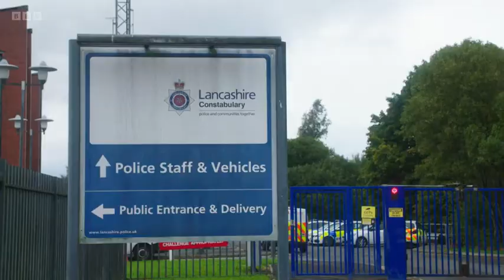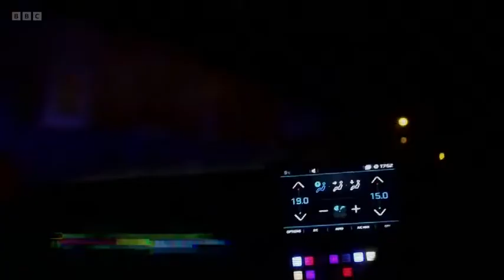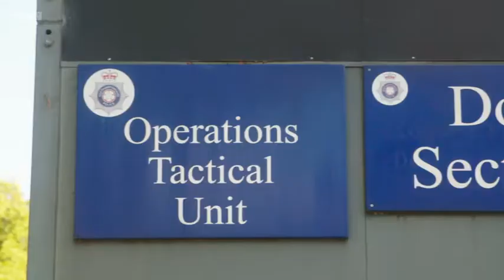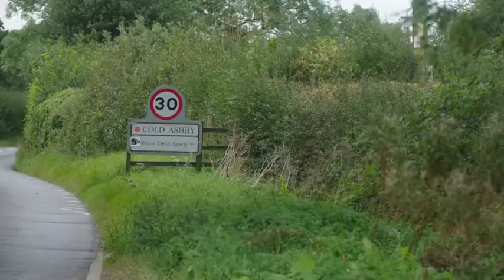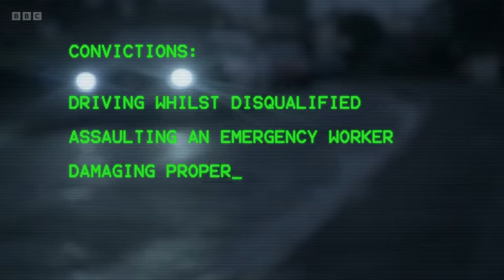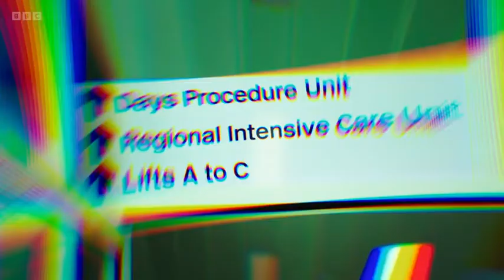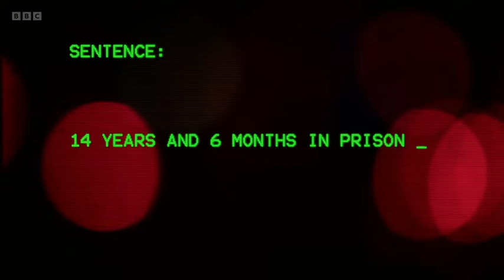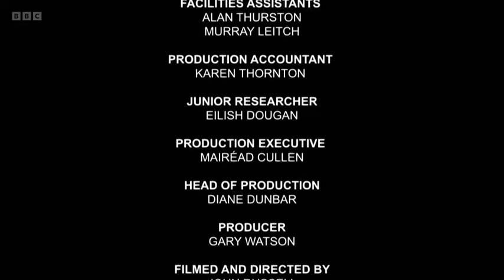Critical Incident S03E01, Critical Incident full episode